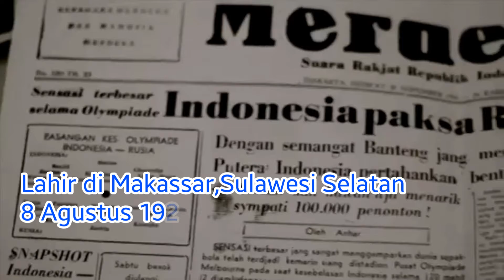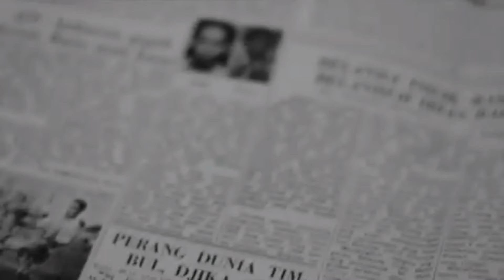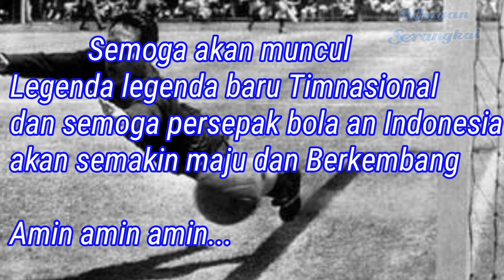Maulwi Saelan Sang Kiper Legendaris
Maulwi Saelan adalah kiper legendaris Tim Nasional Indonesia,ia ikut mengantarkan Timnas meraih medali perunggu Asian Games 1958 di Tokyo
Selain sebagai pesepakbola dirinya juga seorang pejuang kemerdekaan Republik Indonesia,dirinya juga pernah menjadi pengawal pribadi Presiden Ir.Soekarno

Terimakasih...!!!